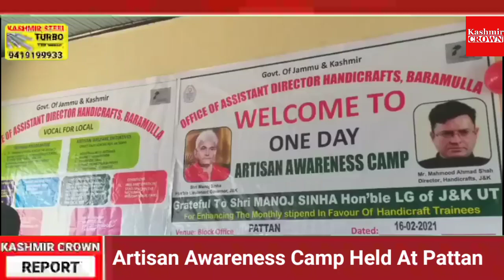Artisan Awareness Camp Held at Pattan